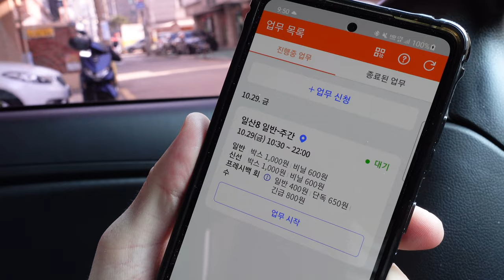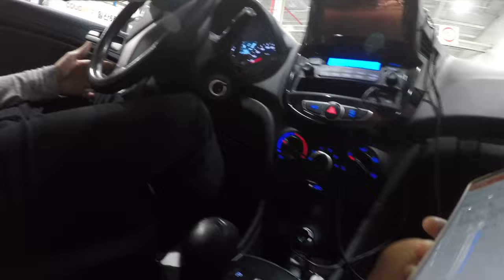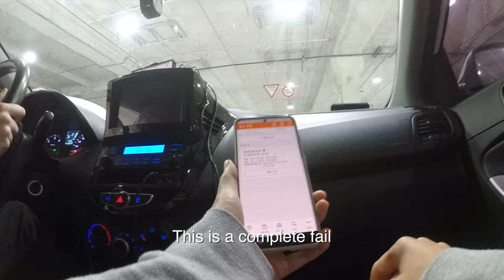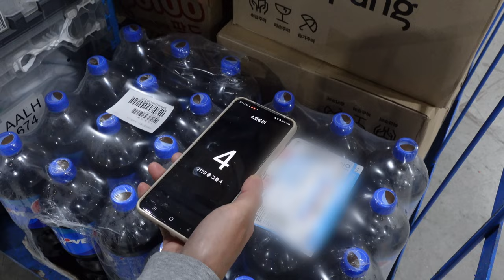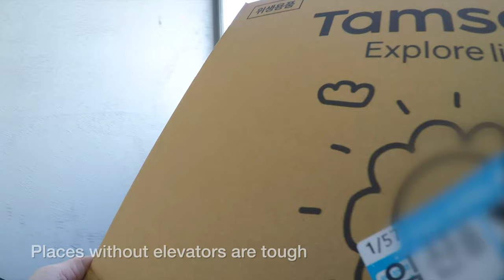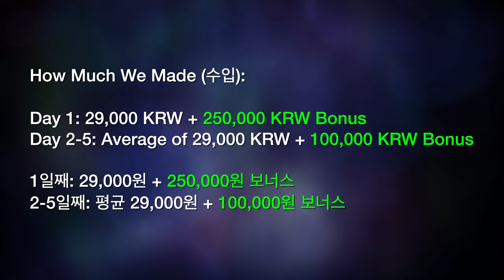The Harsh Reality of Being a Delivery Driver in Korea | Coupang Flex Review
Hello everyone! Our funds were getting low, so we decided to give Coupang Flex a try to make some money as well as find out what it's like to be a delivery driver in Korea for Coupang using Coupang Flex. We learnt a lot about how much delivery drivers have to face here on a daily basis, and we hope you can learn a bit about it through our video. Enjoy!